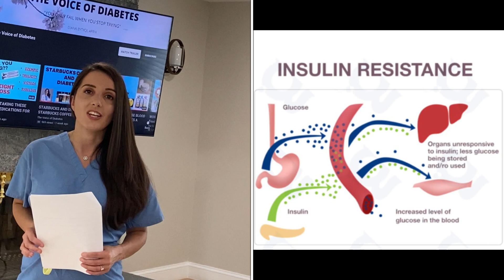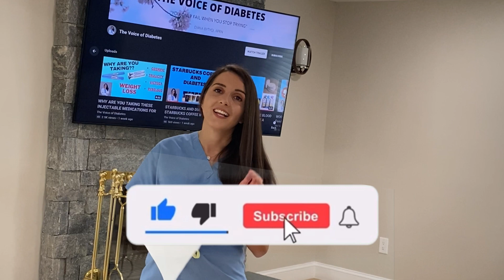Why Does Diabetes Become Harder to Manage? Can We Cure Diabetes?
In this video, Diana Bytyqi DNP-FNP-C discusses diabetes as a progressive disease, which becomes harder to manage over time. Not many people are aware that even with a great diet and regular exercise, diabetes becomes harder to manage and requires medication alteration over time. This is why regular follow up's are so important with this disease.

Although we get wiser as we get older, our bodies become more resistant and less resilient.

The good news is, although diabetes is progressive, we can delay it's progression with regular exercise and healthy eating.

Please enter your height and weight== Look to the right and find out what your BMI is... Which category do you fall in??